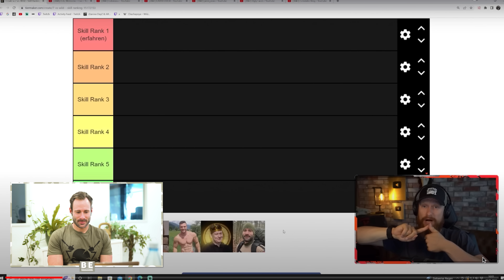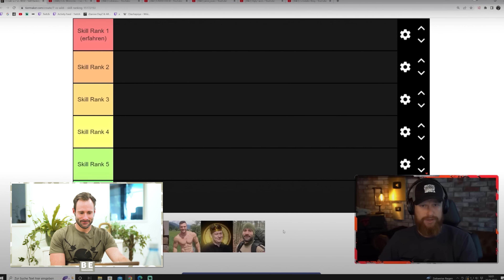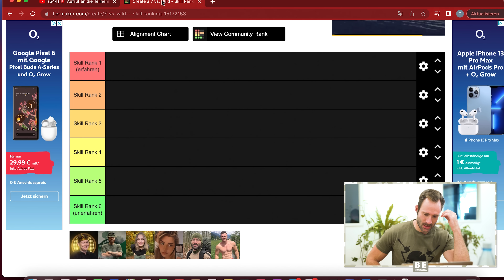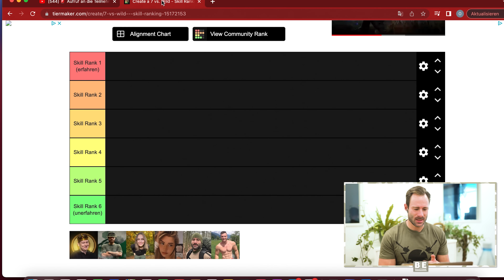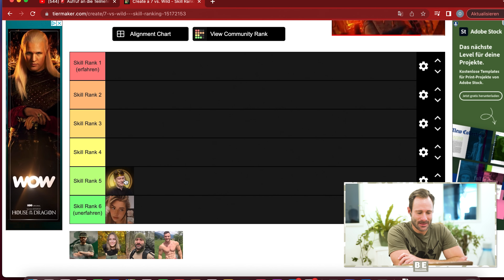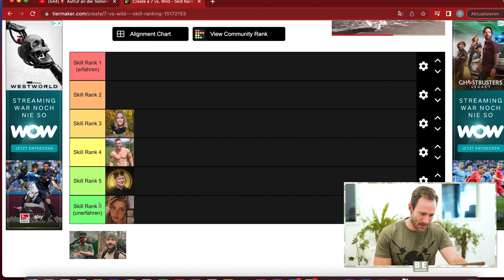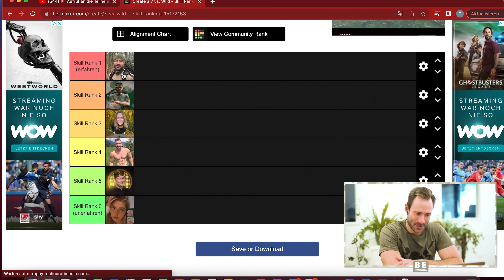7 vs. Wild - Staffel 2 - Meine Einschätzung zu den Teilnehmern!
7 vs. Wild - Staffel 2 - Meine Einschätzung zu den Teilnehmern!

Meine Ausrüstung:
- Combat Pants

Wenn du mich gerne kostenlos finanziell unterstützen möchtest, dann bestell doch gerne immer über diese Links. Jedes mal wenn du über einen dieser Links bestellst, dann bekomme ich eine kleine Provision, ich Danke dir! :)